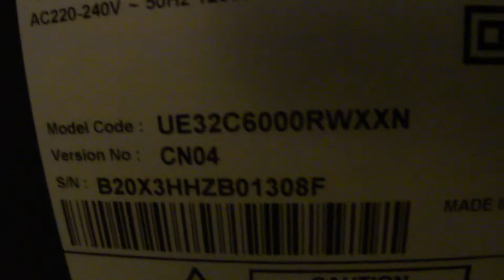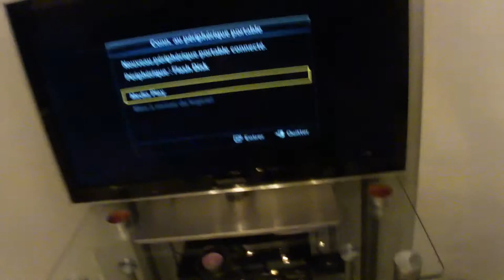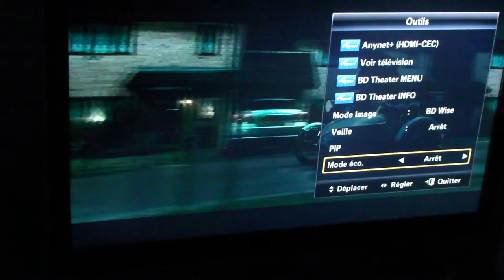Samsung ue32c6000 + samsung ht-bd1220 à vendre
tv Edge led samsung ue32c6000 + Home cinema ht-bd1220